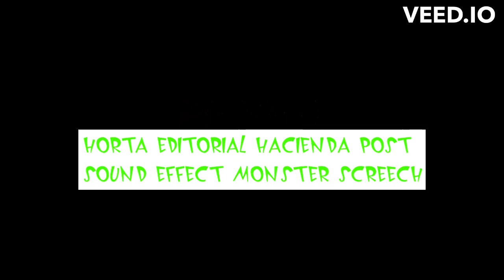Horta Editorial Hacienda Post Sound Effect Monster Screech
This is the sound effect of the monster screech that was heard in two Ren and Stimpy episodes in Season 1.
Used in:
The Ren & Stimpy Show (Heard once in "Untamed World" and "Marooned".)